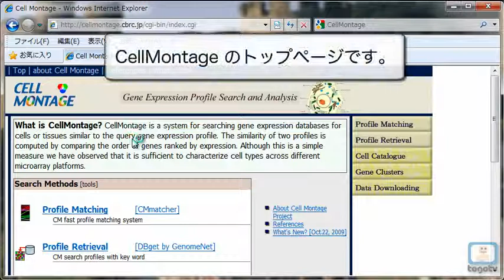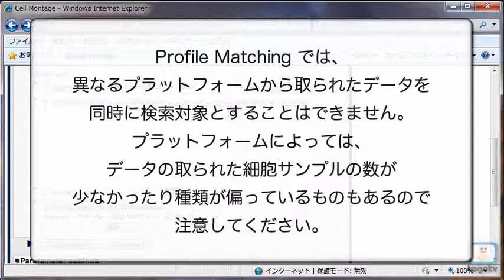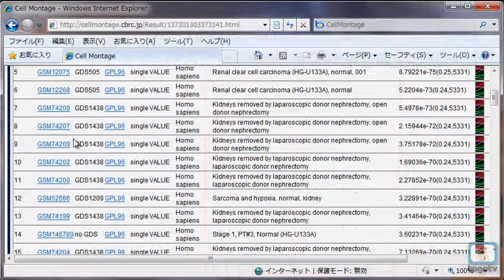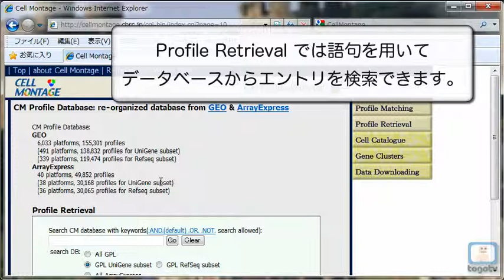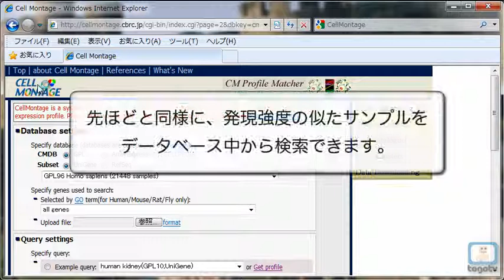Cell Montage を使って遺伝子発現プロファイルを検索する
Cell Montage は、産総研 で開発された、遺伝子発現データベースから発現パターンの類似した細胞や組織を検索するシステムです。これを用いるとマイクロアレイなどから取られた発現データと発現パターンの似たものを検索することができます。順位相関係数を用いて類似度を計算することで、異なるプラットフォームのデータを比較することが可能になっています。

高画質版は↓です。